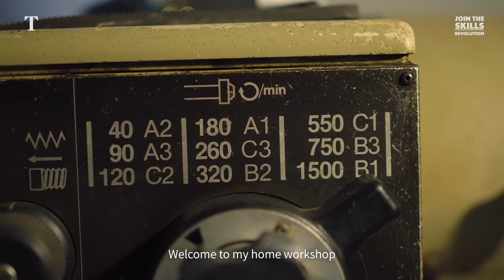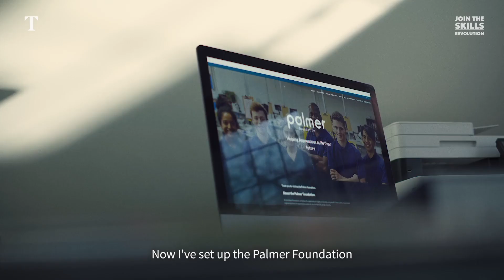The Times x DFE Skills